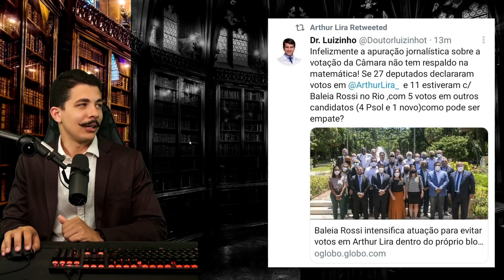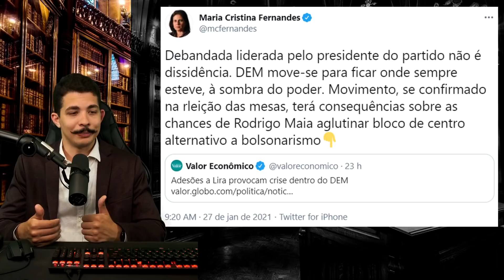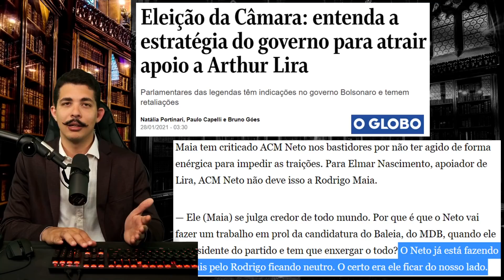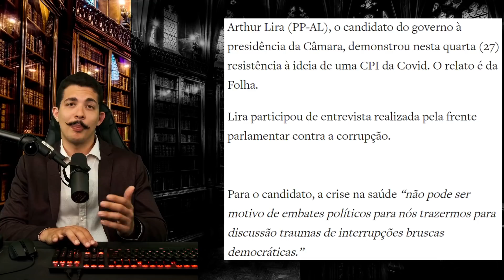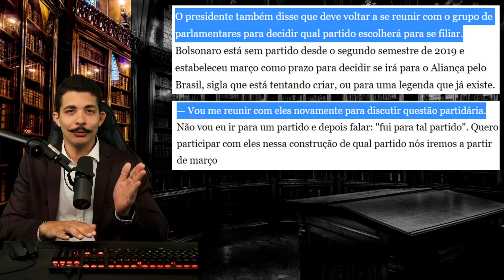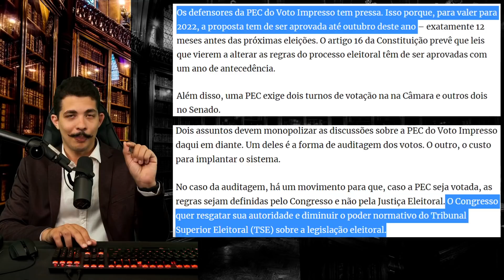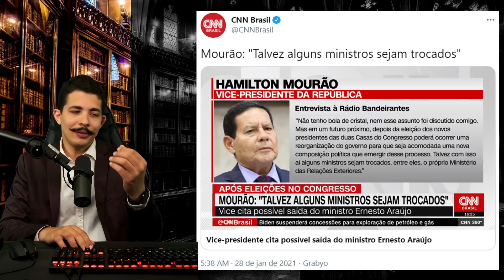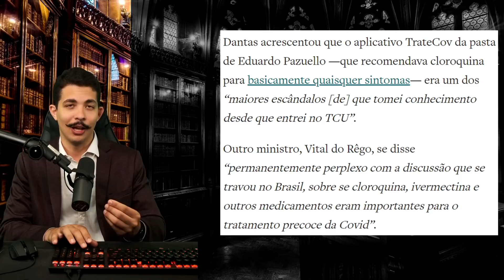Dossiê: Dia D - A Reta para VITÓRIA + MAIA Sairá de Brasília + Voto AUDITÁVEL tem Desafios